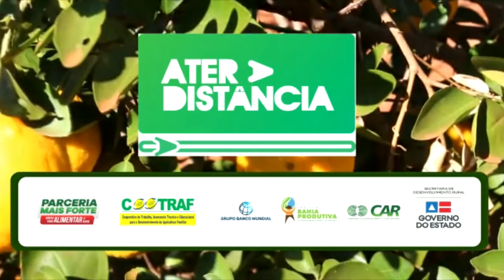Geleia Artesanal Reaproveitando o Albedo do Maracujá.